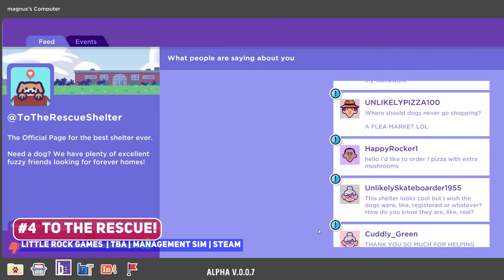10 MORE Upcoming Cozy Wholesome Indie Games - 2021 and Beyond!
Cozy games can be so awesome since they allow you to chill out and relax, so here are 10 MORE upcoming indie games in the space!

00:00 ►  Start
00:20 ► #10 Bunhouse
00:55 ► #9 Overgrown
01:24 ► #8 Oddfauna: Secret of the Terrabeast
02:15 ► #7 Rolling Hills: Make Sushi, Make Friends
02:45 ► #6 Unpacking
04:01 ► #5 Totemlands
04:56 ► #4 To The Rescue!
06:45 ► #3
08:05 ► #2
09:27 ► #1